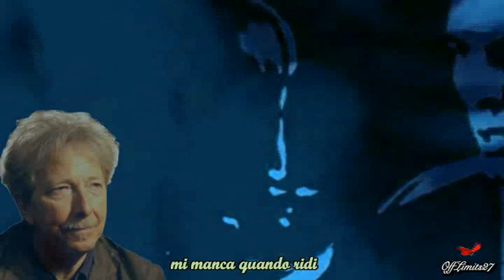Fabio Concato - Non smetto di aspettarti (con testo)